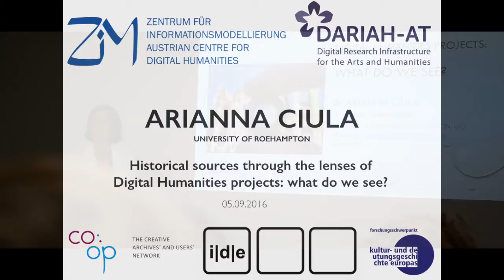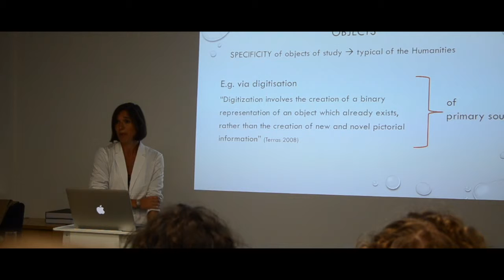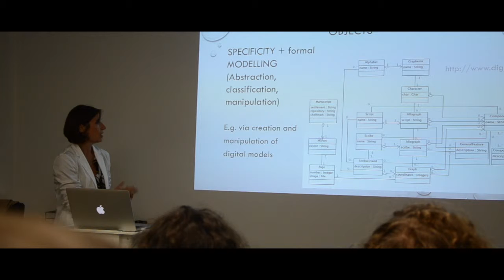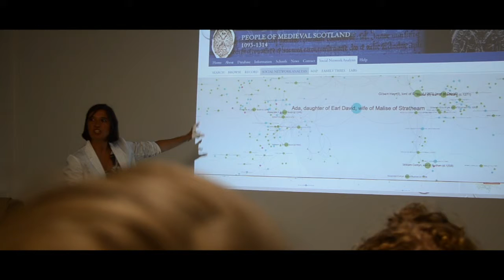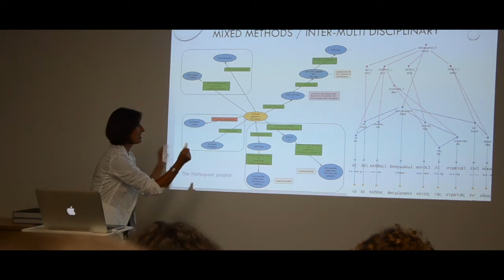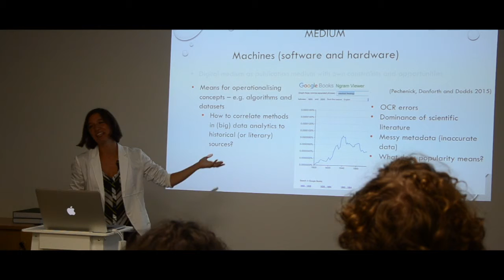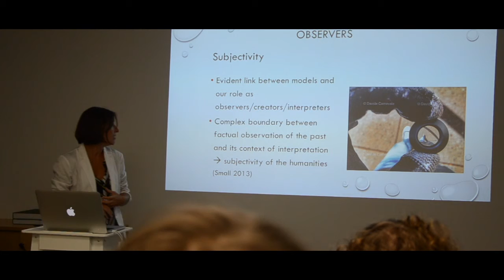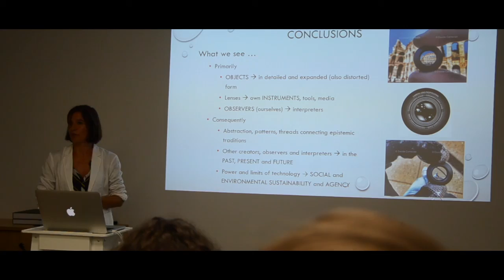Arianna Ciula: Historical sources through the lenses ...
Historical sources through the lenses of Digital Humanities projects: what do we see?

In this talk Arianna Ciula will use the metaphor of optical lenses as scientific instrument and as device of cultural production to dwell onto the role of technology across various digital humanities projects dealing with the study of historical sources. Not only our tools (the lenses) makes us see the objects under study in detailed, expanded or even distorted form, but they also make us aware of the instruments of study (the lenses themselves) and of our own role as participatory observers. The power and limits of technology are hence a call to awake our sense of past, present and future agency of cultural production and historical interpretation.

Arianna Ciula is a Research Facilitator at the Department of Humanities, University of Roehampton, where she supports the departmental research and enterprise strategies and actively contributes to its research profile and networks. Arianna graduated with BA (Hons) in Communication sciences (computational linguistics) at the University of Siena in 2001. She received an MA in Applied Computing in the Humanities from King’s College London in 2004 and was awarded her PhD in Manuscript and Book Studies from the University of Siena in 2005. Her personal research interests focus on the modelling of scholarly digital resources related to primary sources. She lectured and published on humanities computing, in particular on digital palaeography and digital philology; she has organised conferences and workshops in digital humanities, and is an active member of its international community.